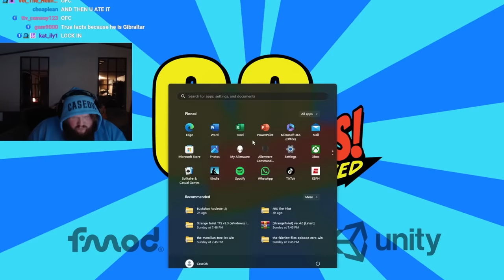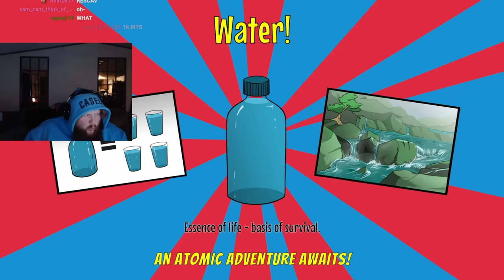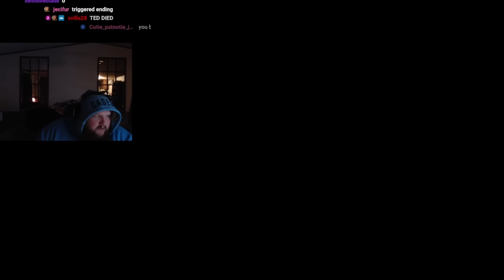Witnessing History (#6 in the world) Another PB!